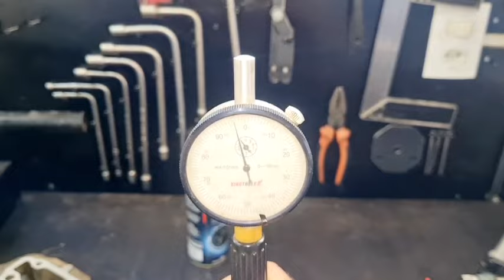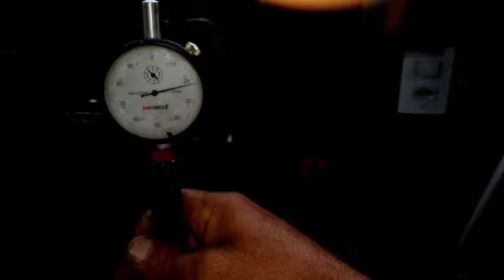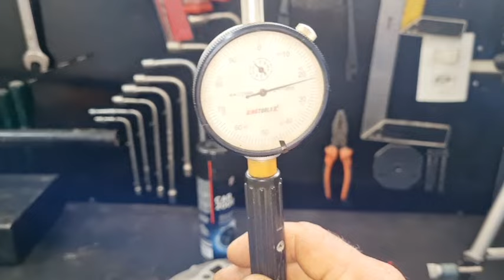Barulho no Motor da Honda 160 com pistao barato